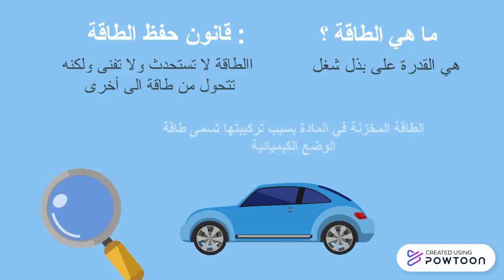لطاقة و الحرارة النوعية